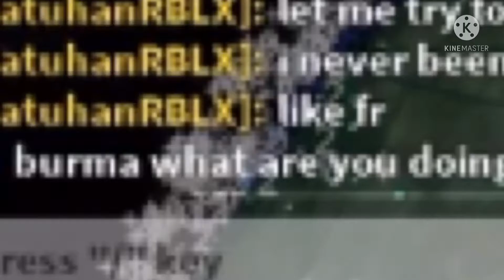Roblox Rise of Nations | Japan destroys Burma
roblox rise of nations rise of nations ron roblox japan